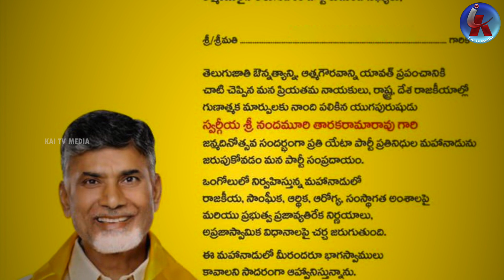మహానాడుకు సాదరస్వాగతం.. టీడీపీ శ్రేణులకు చంద్రబాబు లేఖ | Ex CM CBN letter to TDP ranks for Mahanadu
మహానాడుకు సాదరస్వాగతం.. టీడీపీ శ్రేణులకు చంద్రబాబు లేఖ | Ex CM CBN letter to TDP ranks for Mahanadu 2023 | Kai tv media